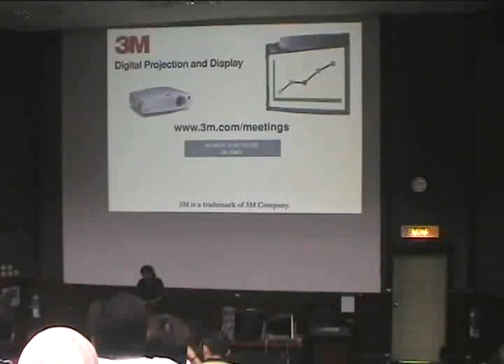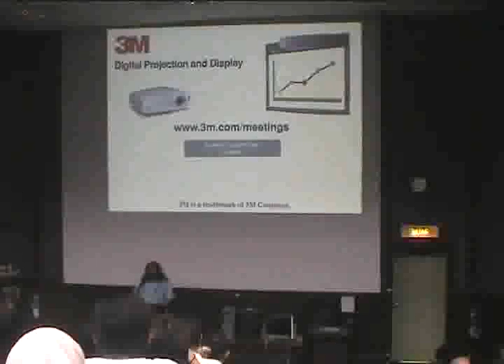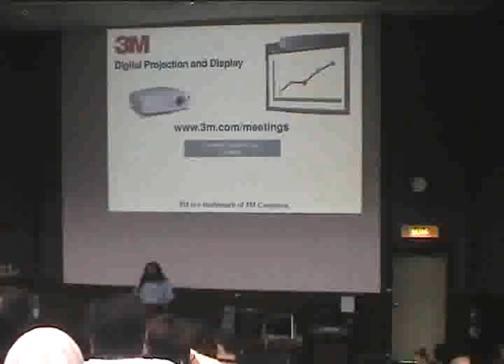Richard M. Stallman Seminar in Kuala Lumpur, Malaysia 2006 - Part 1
Richard Stallman will speak about the goals and philosophy of the Free Software Movement, and the status and history the GNU operating system, which in combination with the kernel Linux is now used by tens of millions of users world-wide.

Richard Stallman will also explain how software patents obstruct software development. Software patents are patents that cover software ideas. They restrict the development of software, so that every design decision brings a risk of getting sued. Patents in other fields restrict factories, but software patents restrict every computer user. Economic research shows that they even retard progress.

These videos are in a non Free (as in Freedom) file format, only because Google Video requests it to be.

Ezwan Aizat Bin Abdullah Faiz
Presentor: Richard M. Stallman
Cameraman: Ezwan Aizat Bin Abdullah Faiz